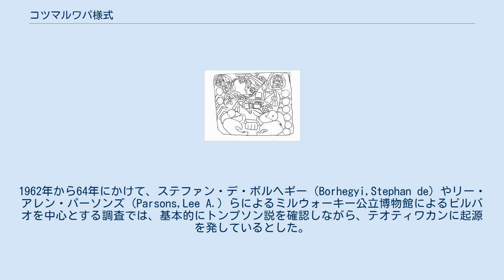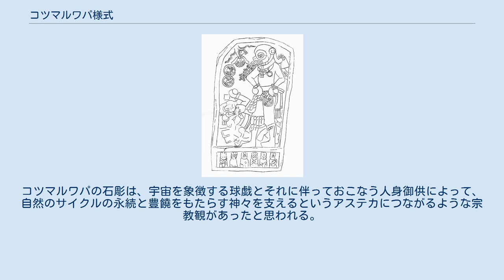コツマルワパ様式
エル・バウル石碑7号。
左上に「2の猿」、右上に「6の猿」の日付けが見える。
 エル・バウル記念碑27号。
「球戯者の石碑」 コツマルワパ様式（コツマルワパようしき cotzumalhuapa）は、古典期後期から終末期にグアテマラ南部高地、太平洋岸斜面、エスクイントラ地方の南部に盛行したと考えられるナワ族風、メキシコ風の図像に特徴づけられる石彫群の様式をいう。
グアテマラ・シティから車で2時間ほどの位置にあるサンタ・ルシア・コツマルワパ周辺の52平方キロメートルにこの様式の石彫をもつ遺跡が集中していることからコツマルワパ様式と名づけられた。
最大規模の遺跡は、ビルバオであり、周辺に、エル・バウル、エル・カスティージョ、パンタレオン、パロ・ベルデなどの遺跡の分布が知られており、マイケル・コウは、ひとつの遺跡の可能性もあると考えている。
それぞれの遺跡は、数百メートルの基壇の上に建てられた神殿建築からなり、建造物は土を盛り上げ、表面に河原石をそのまま並べた構造だが、階段や中庭には加工した石材を使っている様子がうかがわれる。
 これらの遺跡の存在は、19世紀より知られていたが、1920年代にメキシコ中央高原の影響が指摘されて、本格的な調査が行われたのは、ジョン・エリック・シドニー・トンプソン（Thompson,J.Eric S.）による1942年のエル・バウルの調査であった。
トンプソンは、コツマルワパ様式を、古典期後期に位置づけた。
1962年から64年にかけて、ステファン・デ・ボルヘギー（Borhegyi,Stephan de）やリー・アレン・パーソンズ（Parsons,Lee A.）らによるミルウォーキー公立博物館によるビルバオを中心とする調査では、基本的にトンプソン説を確認しながら、テオティワカンに起源を発しているとした。
しかし、その後石彫の図像自体の宗教的意味の解釈は停滞してきたが、杉山久美子と杉山三郎が、後古典期末期のアステカ、ミシュテカ系絵文書に描かれた球戯にまつわる信仰、儀式、神々の体系が、すでに古典期からグアテマラ太平洋岸のコツマルワパに見られることを指摘しようと試みている。
 コツマルワパの石彫の様式の特徴は、骸骨や人体模型のようなレリーフ、球戯や球戯者に関連する図像、アステカにつながる系譜をなすメキシコ中央高原の神々の図像である。
まず、アステカの「花と愛の神」として知られるショチピリの原形としての「太陽神」がみられる。
ショチピリは、サアグンによって残された「ショチピリの賛歌」によると「球戯場」でとうもろこしの神シンテオトルとして現れる属性をもつとされ、実際に球戯と関連する文脈で石彫に刻まれる。
またショチピリは、猿の日の守護神であり、猿が象徴する官能的快楽、罪深い欲望が、ショチピリの快楽、生殖の属性と結びついているものと考えられる。
ショチピリの妻であり大地母神であるショチケツァルも、娯楽、生殖、球戯の守護神として刻まれている。
そのほか眼球が飛び出し鼻が突き出たグロテスクな形相の「風の神」エエカトル、シペトテック、雨と雷と豊饒の神トラロック、日没後の太陽を表すトラルチトナティウ、「火の老神」と呼ばれるウェウェテオトル、「羽毛の蛇」ケツァルコアトルが石彫に刻まれた。
そのほかには、再生のシンボルとしての蛇、大地を表すワニに似た怪物シパクトリ、生殖力のシンボルとしての蟹と猿（e.g.エル・バウル石碑7号）、空、太陽のシンボルとしての鹿、日中の天空であり、太陽そのものと考えられた鷲、同じく太陽のシンボルに伴って表現されるハゲタカ、夜の天空であり、太陽の沈む大地の穴であるジャガーなどの動物も神々と関連付けられて刻まれた。
コツマルワパの石彫は、宇宙を象徴する球戯とそれに伴っておこなう人身御供によって、自然のサイクルの永続と豊饒をもたらす神々を支えるというアステカにつながるような宗教観があったと思われる。
 また、コツマルワパ地方は、昔から有名なカカオ産地であり、食用だけでなく通貨としても使用されたカカオ豆が経済的な基盤であったことが石彫に刻まれた神々や人間の図像からカカオの葉やつるが伸びている様子が刻まれていることからもうかがわれる。